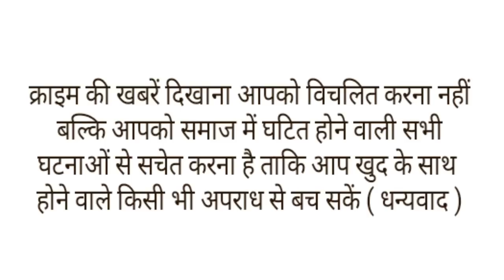कत्ल से पहले मामा और चाचा से मांगी थी रहम की भीख,मां बोली मेरे भूखे बच्चों को ही ले गया जालिम ।